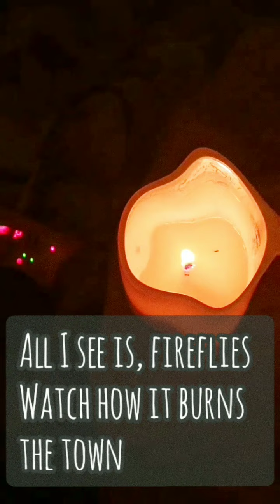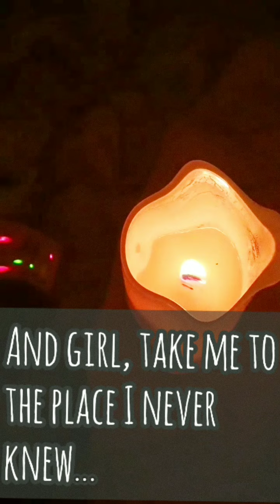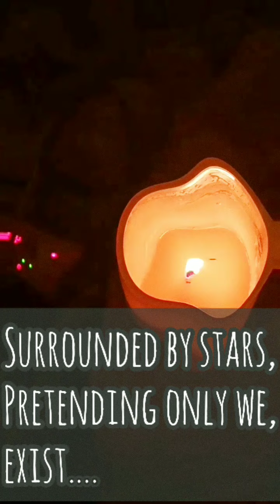Khem.r Acharya || Fireflies || Original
personal song,
my rough acoustic original "Firefly"
been a long time, just making sure I have lot of stuffs to do, and lot of songs to write.
I'm sorry that my songs seems to be inaccurate, Because of poor editings as I'm out of fine equipments.
thinking of joining music class soon, so I could do better than this.

thanks to my subscribers! and peoples who are watching this! may god bless you! take care ❤️🤙